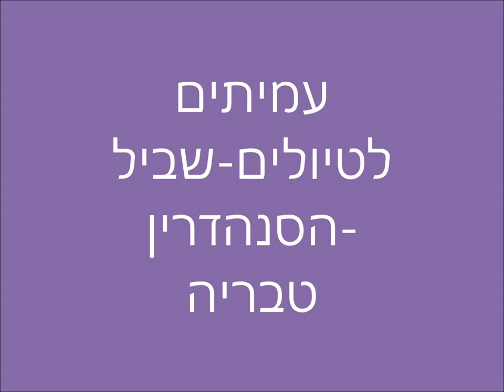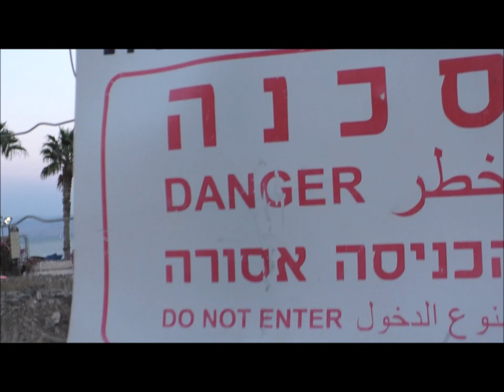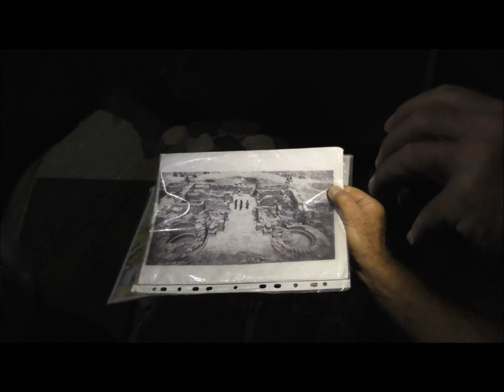1854'עמיתים לטיולים' -ל' מרחשון תשע"ט- שביל הסנהדרין- טבריה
1854'עמיתים לטיולים' -ל' מרחשון  תשע"ט- שביל הסנהדרין- טבריה
בהובלת  מורה דרך- רון חרמוני-להט    הדרכה-  יוסי סטפנסקי- ארכיאולוג העיר טבריה לשעבר       הפקה- לשם שמים